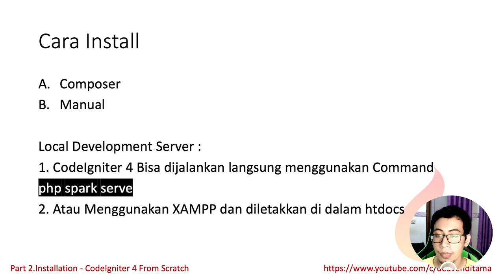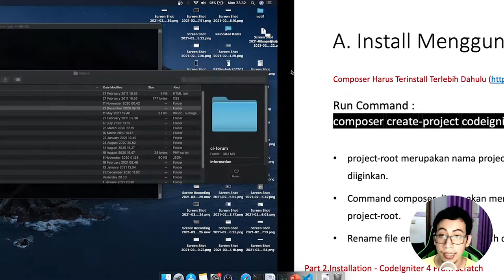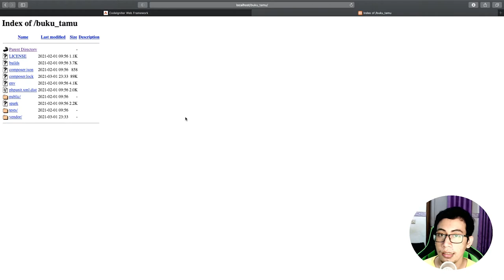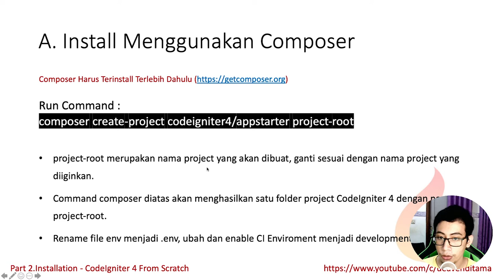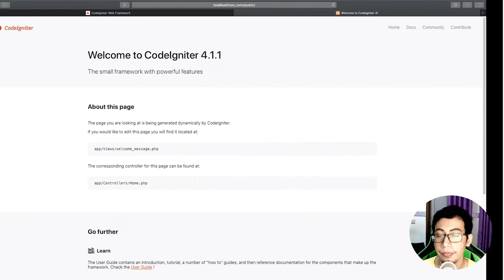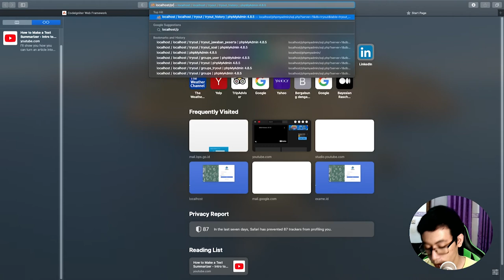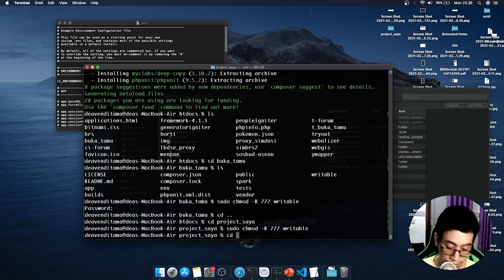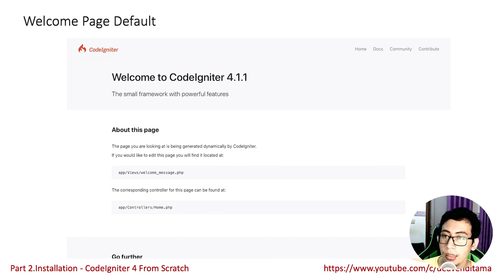#2 INSTALLATION (Composer dan Manual) - CodeIgniter 4 from Scratch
Pada seri ini saya juga akan menggunakan slide sebagai bahan dan dapat kamu lihat & download di postingan linked in saya berikut ini.

Semoga Bermanfaat,